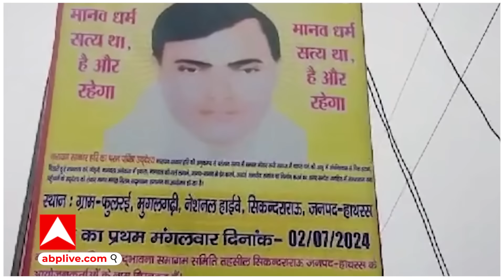Hathras Satsang Stampede: हाथरस वाले बाबा के सेवादरों का अलग-अलग नाम से था ड्रेस कोड ?